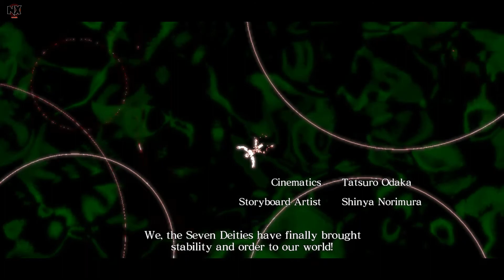Asura's Wrath Episode 16: Power Struggle Xbox 360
Thank you for watching this video of my playthrough of Asura's Wrath on the Xbox 360.If you enjoyed this video i recommend checking out the other videos of this playthrough which i have made a Playlist too.And If you Like this video Like it and if You Don't Dislike it also comment your thoughts on the video and would really be thankful for a Subscribe if you want to see more videos from this channel.

(This Channel Focus On The Wrestler Suicide From TNA Wrestling)

(This Channel Is Universe Mode That Features Superheros,Anime ETC)